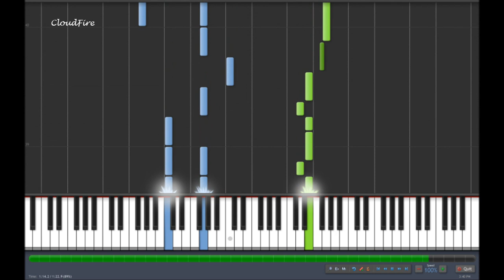B2ST - Fiction [100% Speed]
All my midi/sheets links can be found in the following video, please check there for any updated links (as of 2-28-13):

Arrangement - Aelymusic